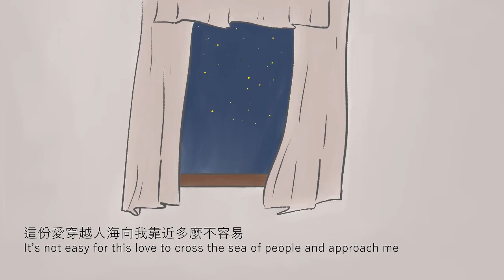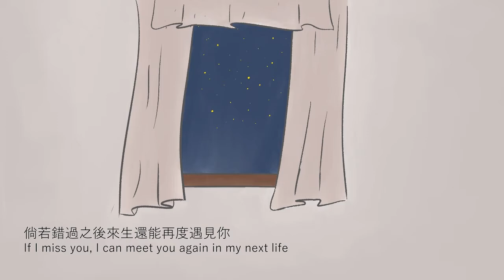Hua Zhou 花粥 Ask the night: 夜問 Ye Wen (完美先生和差不多小姐) OST Perfect and Casual/Lyric Mand/Eng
ost Perfect and casual
Hua Zhuo lyric
Ye Wen
Ask the night
Lyric ost
Perfect and casual